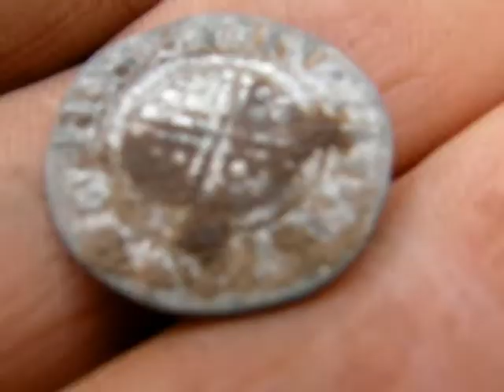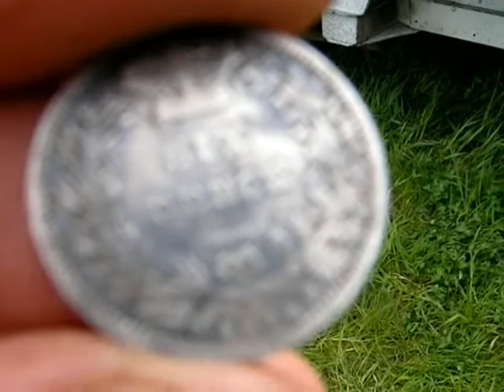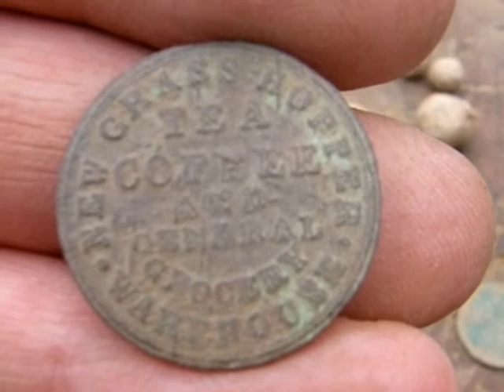Hammered Hunting 4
Quakers Acres Metal detecting 10_05_2009